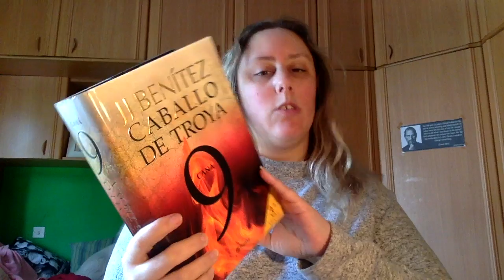Review Caballo de Troya 9 de JJ Benitez